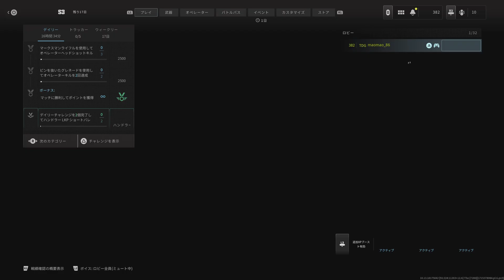しおで MW3 WSPはまだまだ現役